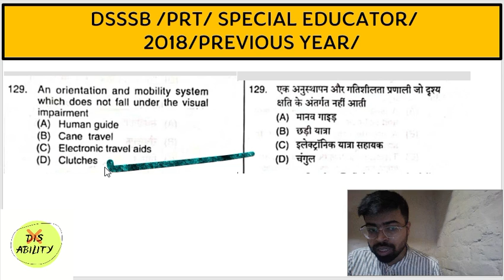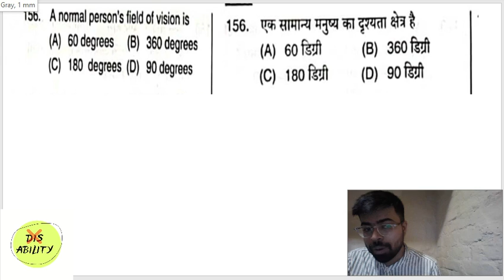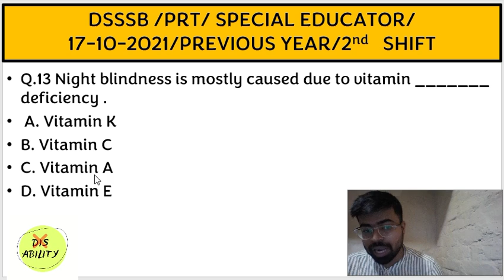Low vision, previous year questions for DSSB , KVS , PRT exam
HELLO EVERYONE , THIS VIDEO IS ALL ABOUT LOW VISION PREVIOUS YEAR QUESTIONS , IN THIS VIDEO YOU WILL GET ALL ABSOLUTE  INFORMATION RELATED TO LOW VISION PREVIOUS YEAR QUESTIONS AND HELPS TO CRACK   DSSSB ,KVS , SPECIAL EDUCATOR PRT EXAM AND OTHER SUCH TEACHING EXAMS.